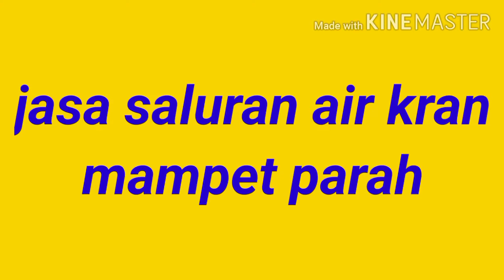🔴JASA SALURAN AIR KRAN MAMPET JAKARTA WA 0877 8693 4573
klik WhatsApp kami di bawah ini / order job

* tanpa bongkar
* tanpa bahan kimia
* tanpa ribet
* hemat waktu dan biaya
* kurang dari 1 jam dlm pengerjaan
* bergaransi

* saluran kamar mandi mampet
* wastafel mampet
* kitchen sink mampet
* air kran mampet
* WC mampet
* dll

* Jakarta
* Depok
* Bekasi
* Tangsel
* Serpong

*harga di sesuaikan jarak tempuh
 untuk Jakarta estimasi Rp 450.000 ;

follow kami Doni saluran mampet

Jasa saluran air mampet
Doni saluran mampet
jln . Mampang Prapatan 2
RT 009 RW 05 Jakarta Selatan 12790
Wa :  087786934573